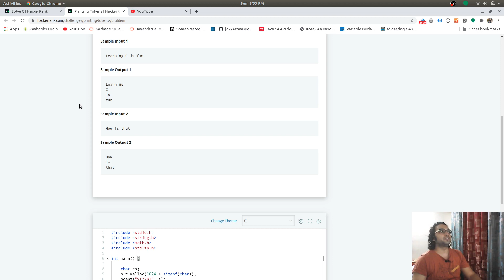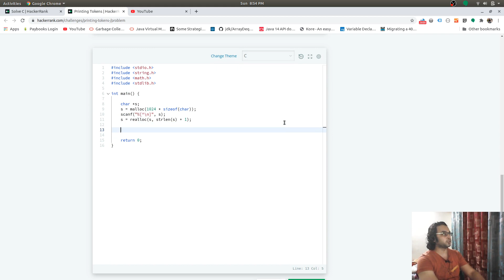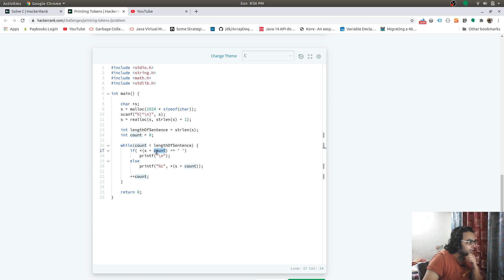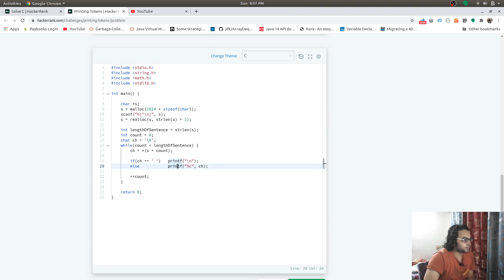C Live Coding : HackerRank C Solution for Print Tokens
In this live coding session, I am coding a solution for 'Print Tokens' in the c programming language.